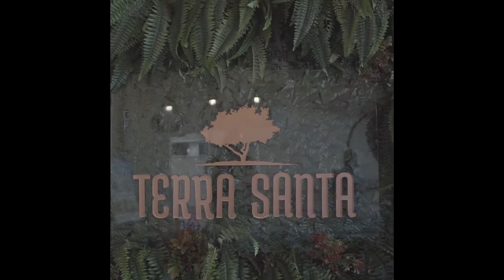Complexo de Chácaras Terra Santa. A CIDADE DO LAZER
Tenha mais saúde, conforto e segurança a 35 minutos de Goiânia.

✅ O maior Complexo de Chácaras oferece:

✅ LAZER E NATUREZA a 30km de Goiânia, em Trindade.
✅ Chácaras de 1.000m² a 2.258m²
✅ Rios, nascentes e lagos
✅ Milhares de metros de área verde
✅ Portaria com segurança 24 horas
✅ Paisagismo privilegiado
✅ Fazendinha com Horta
✅ Mirante com vista para a Serra da Jibóia e Clube Arca Parque
✅ Rede de água tratada individualizada
✅ Via principal asfaltada e as demais cascalhadas
✅ Energia elétrica e iluminação pública
✅ Wi-FI na área comum
✅ Condomínio fechado com cerca viva
✅ Escritura individualizada

Chácaras a partir de R$ 129.000,00.
Entrada a partir R$ 1.000,00
Á vista ou em até 180 meses
CRECI 18203
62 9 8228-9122